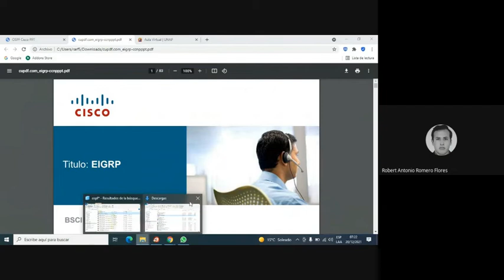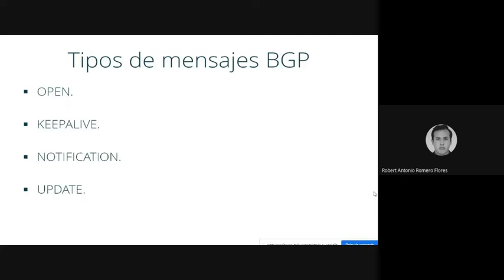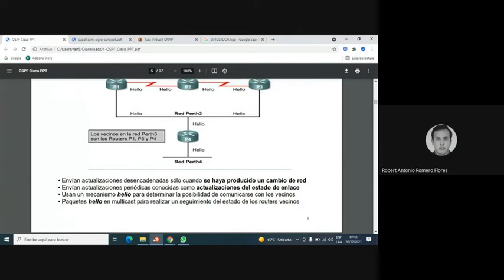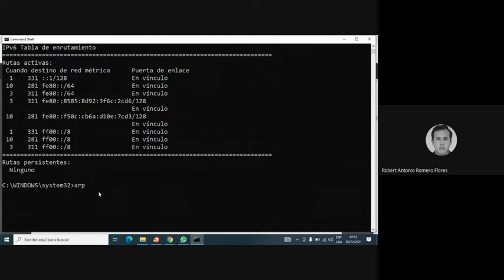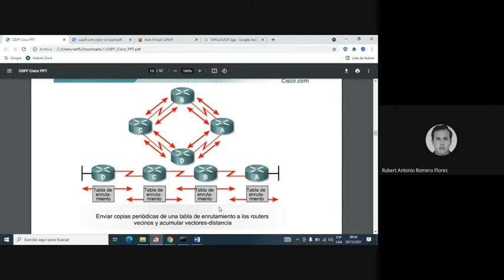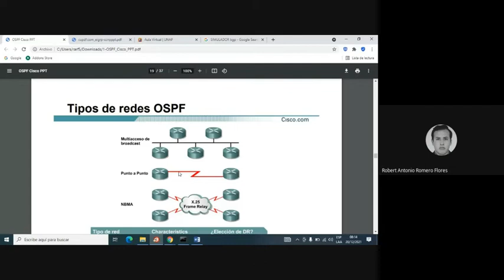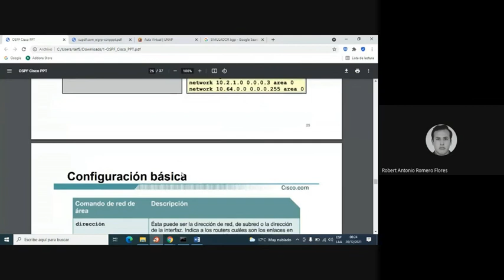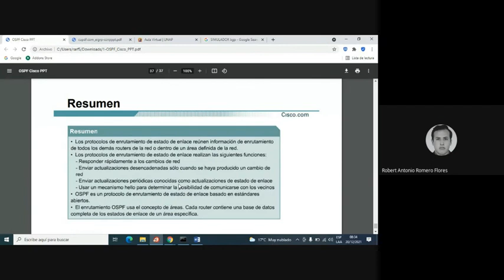OSPF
Protocolo OSPF